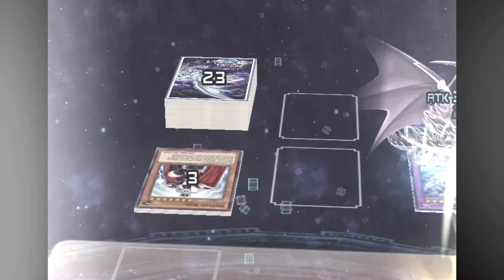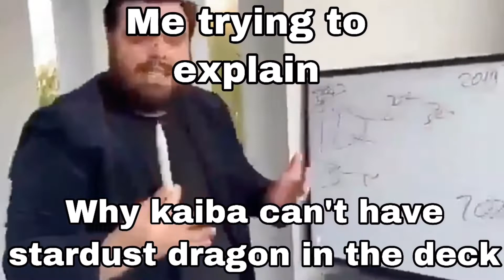Yosenju Experience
🌊Thank you for watching, If you would like please consider liking the video and help me grow bigger so I can have more motivation  to upload and make sure to subscribe you can find my socials bellow🌊

Music background is slyvio theme and outro is sunflower meme